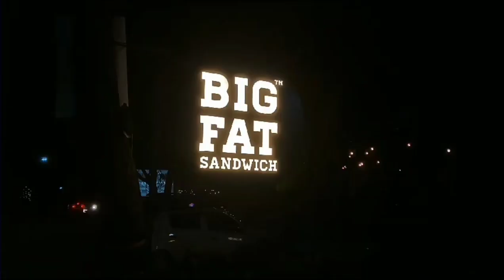big fat sandwich led board service, tiamo gelato led board service